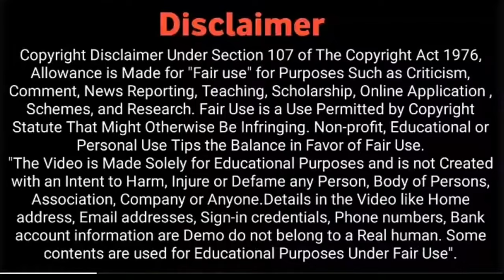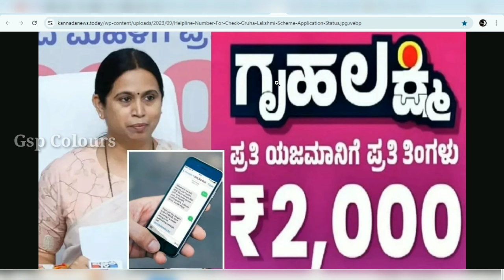ಗೃಹಲಕ್ಷ್ಮಿ 12,13ನೇ ಕಂತಿನ ಹಣ ₹4000 ಯಾವ ಯಾವ ಜಿಲ್ಲೆಗಳಿಗೆ ಜಮಾ ಆಗಿದೆ | Gruhalakshmi New Updates